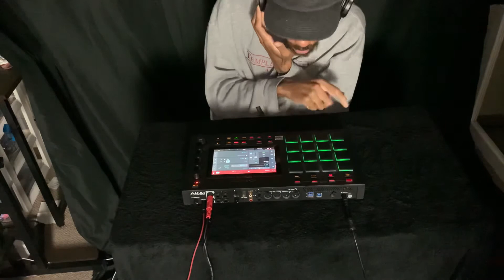Flipping samples on the MPC Live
New Rhyming Gaijin album "40" My broken headphones took me out of my zone, that’s life tho.

I reorganized all my samples by key and genre.  Giving it a test spin